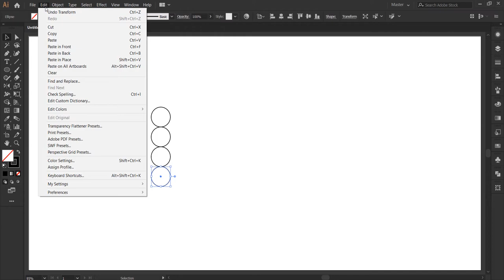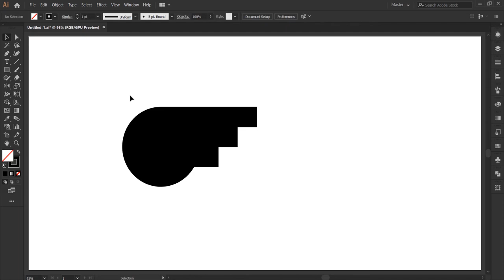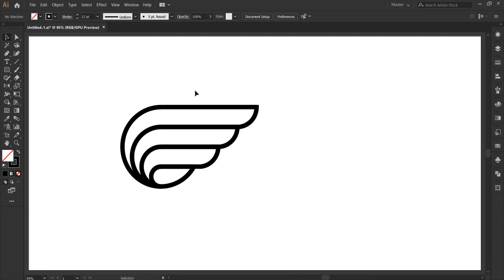Minimal Wing Logo Design in Adobe Illustrator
Etsy Shop